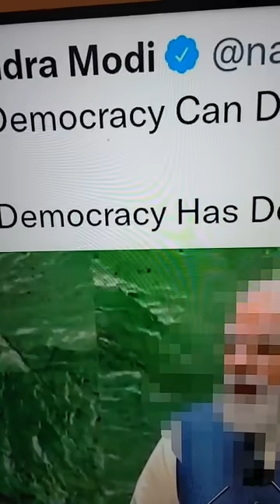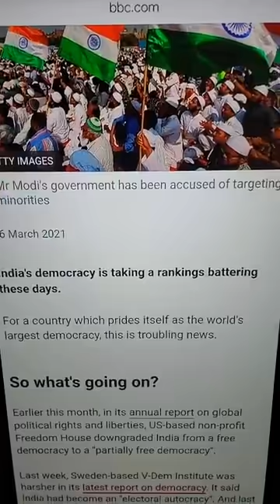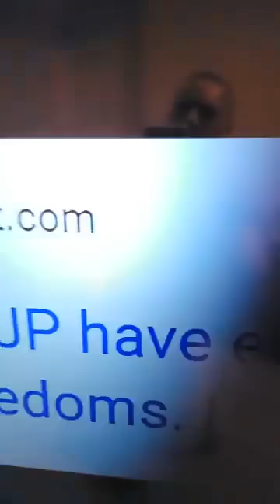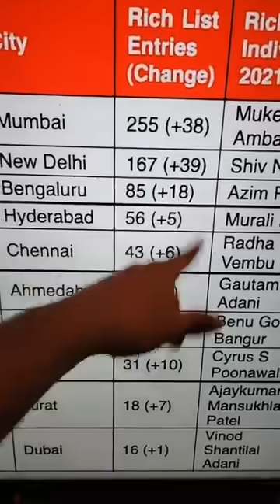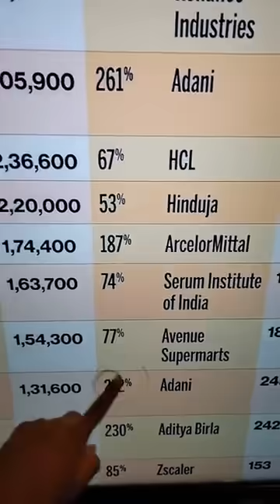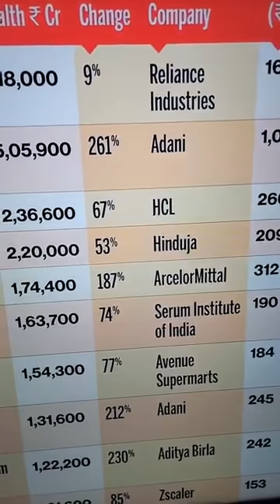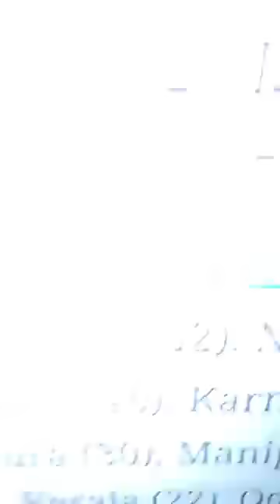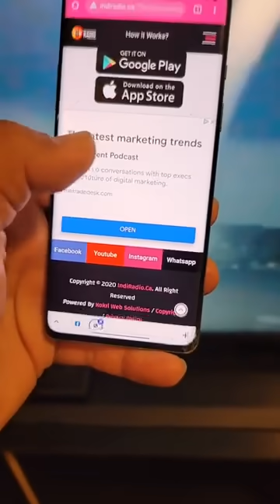ਮੋਦੀ ਦੀਆਂ ਕਰਤੂਤਾਂ / ਭਾਰਤ 'ਚ ਲੋਕਤੰਤਰ ਦਾ ਸੱਤਿਆਨਾਸ਼ ਕੀਤਾ Indi Jaswal